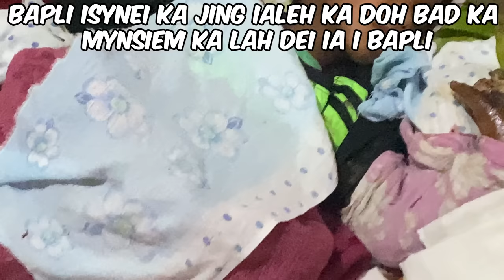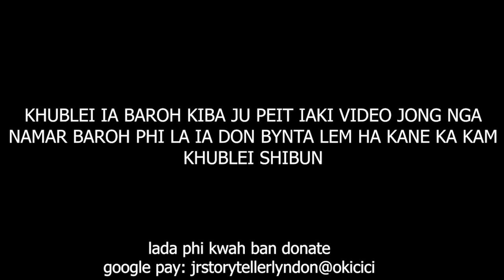haduh katne shah leh une u khunswet bapli peit lei kaba jia phin sa iam #225